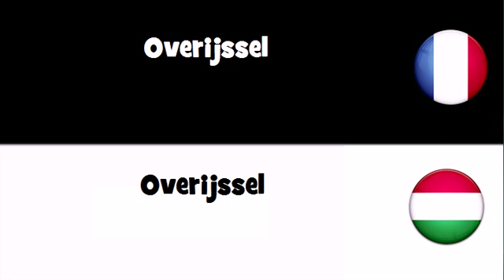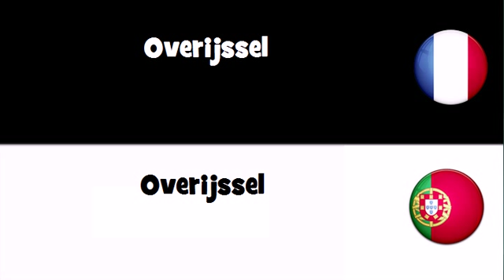VOCABULAIRE EN 20 LANGUES = Overijssel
frenchwithvincent VOCABULAIRE EN 20 LANGUES = Overijssel